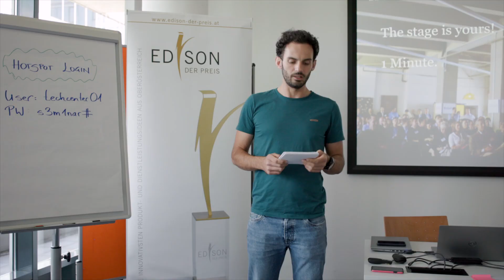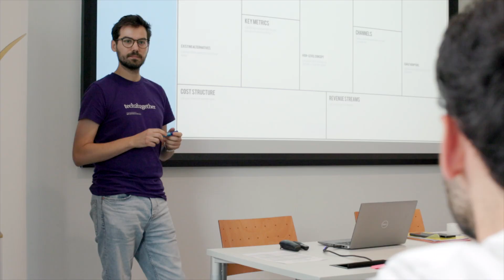Edison 2023 - Das zweitägige Workshop-Bootcamp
Der Ideenwettbewerb EDISON wurde in den Kategorien "Technologie", "Innovation" und "Kreativwirtschaft" mit den begehrten Auszeichnungen in Gold, Silber und Bronze prämiert. Zusätzlich wurden Sonderpreise für "Social Entrepreneurship" und "Nachhaltigkeit" vergeben. Erstmals wurde auch der "Sonderpreis Diversity/Female Empowerment" verliehen, um das Engagement für Vielfalt und weibliche Stärkung im Unternehmertum zu honorieren.

Zuvor nahmen alle Finalist:innen an einem zweitägigen Workshop-Bootcamp teil. Mit professioneller Unterstützung werden die Ideen zu einem stimmigen GEschäftskonzept weiterentwickelt. Coaches bereiten die Finalist:innen auf Investorengespräche vor und legen mit ihnen gemeinsam Umsetzungsstrategien fest. Damit soll den Teilnehmer:innen der Schritt in Richtung Gründung und Entrepreneurship leichter gemacht und die Angst vor dem Risiko genommen werden.

Video produced by AMAGO FILM